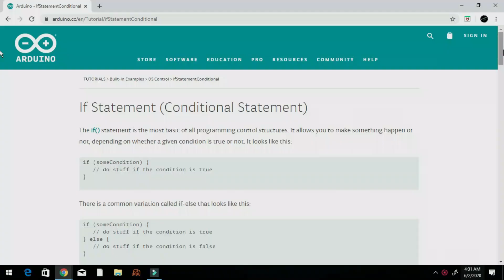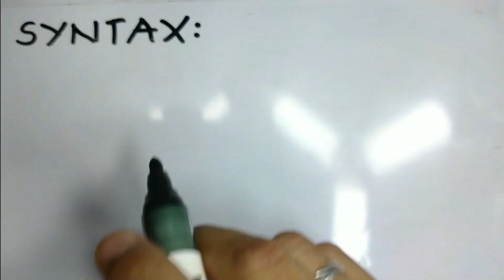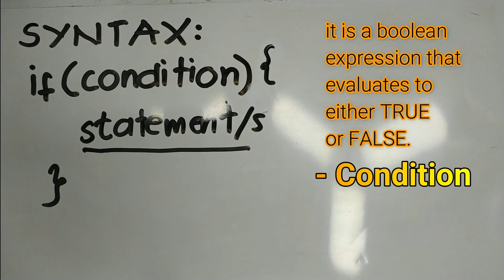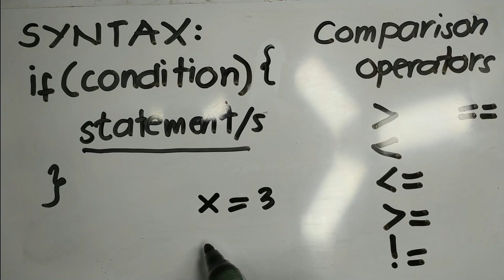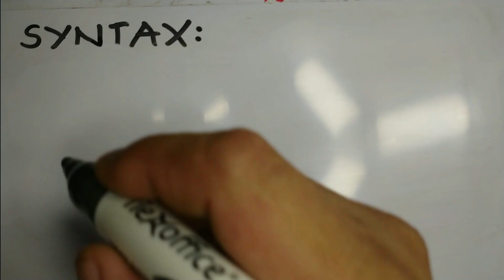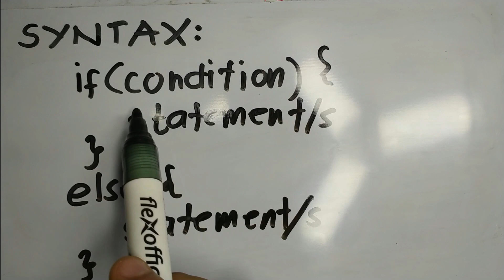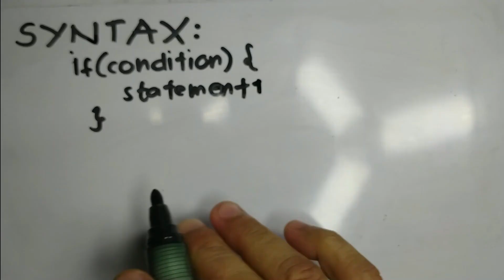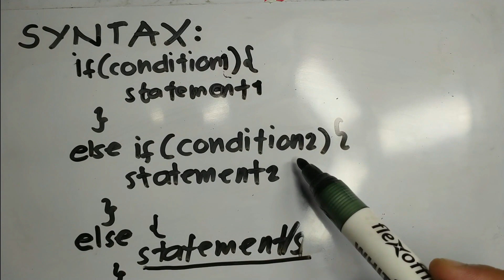IF statement (Tagalog) Part 1 | Arduino Programming || ARDUITRONICS Pinoy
This video is a first part of two that shows a comprehensive tutorial on conditional statements for Arduino. It shows the different types of if statements, practical applications and important tips on how and when to use each type.

Please don't forget to subscribe to my channel and if you have questions about any project you are working on specially with Arduinos, don't hesitate to reach me by posting your comments and queries on my videos. Baka Naman makatulong ako. Maraming salamat and God bless us all.